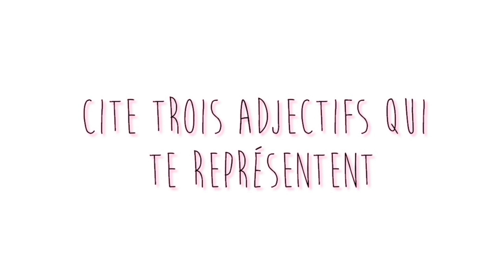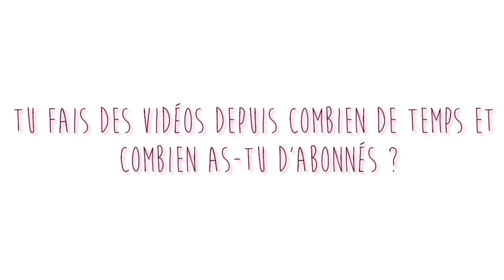Personne n'est parfait (ft. AllyFantaisies) - Horia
Bonjour à tous ! Aujourd'hui, je vous retrouve pour le tag Nobody, personne n'est parfait, en compagnie de la jolie AllyFantaisies ! Un tag à deux, c'est toujours plus sympa :D J'espère que cette idée vous plaît :D

Mon haut → Chemise Jennyfer
Mes bijoux → Boucle d'oreilles Bershka
Mon maquillage → Rouge à lèvres Golden Rose Ultra rich color 57

● MES INFORMATIONS ●
Mon prénom → Horia
Mon âge → 19 ans
Ma ville → Grenoble

(les mails non-pros sont supprimés sans être lus !)

» Si tu as lu jusque là, insère le mot "élastique" discrètement dans un commentaire sous cette vidéo, bonne chance :P

Merci à tous pour tout votre amour, votre soutien, et votre bonne humeur, OLIVE YOU.